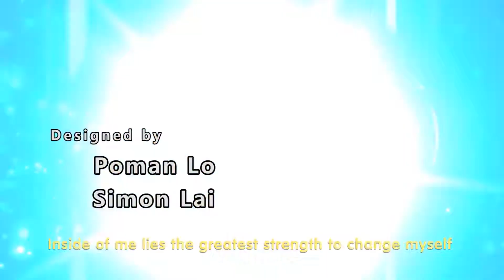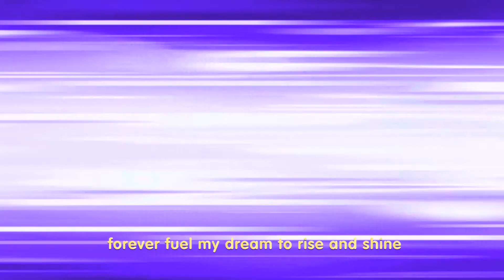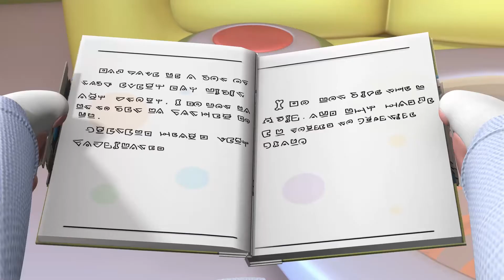Season 3-epi06 "Choice"